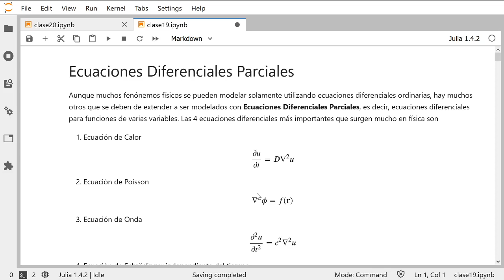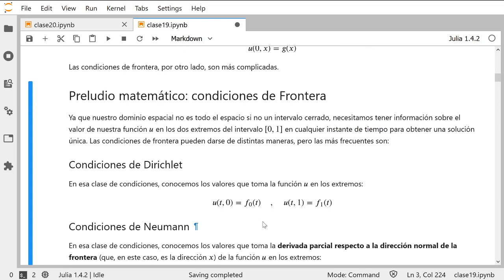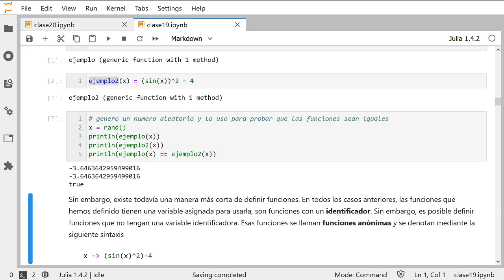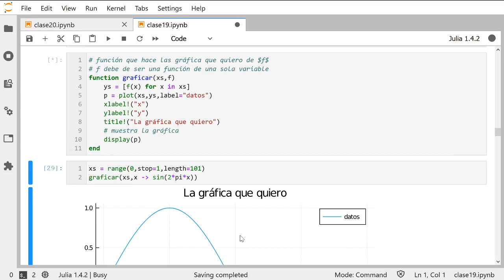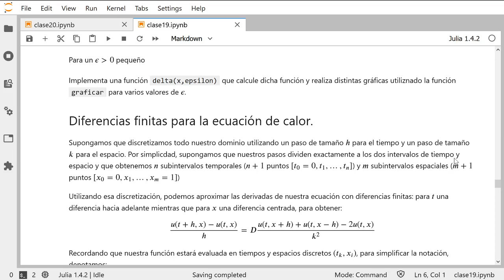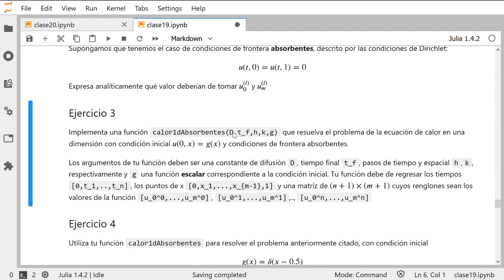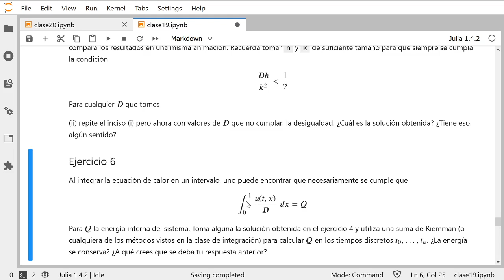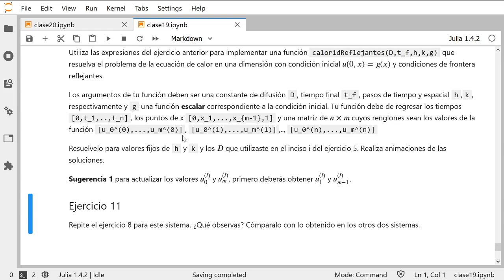Clase 19: Ecuación de calor en 1D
Primera clase sobre ecuaciones diferenciales parciales, tratando un caso sencillo: la ecuación de calor en una dimensión en un dominio finito.

Esta clase corresponde al curso de Física Computacional del semestre 2021'-1 impartido en la Facultad de Ciencias de la UNAM